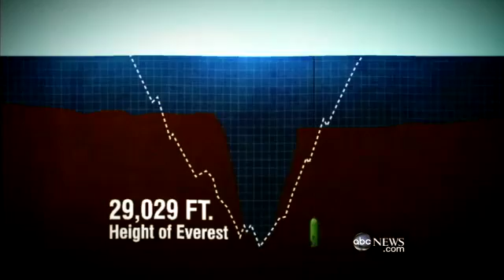James Cameron Dives to Deepest Part of the Ocean Inside the Mariana Trench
Filmmaker visits mysterious world 7 miles down.